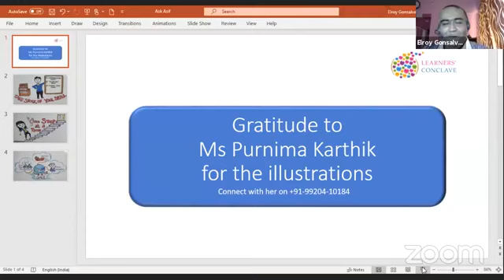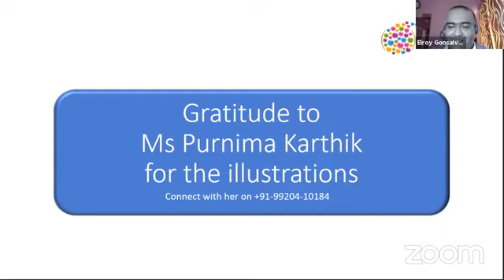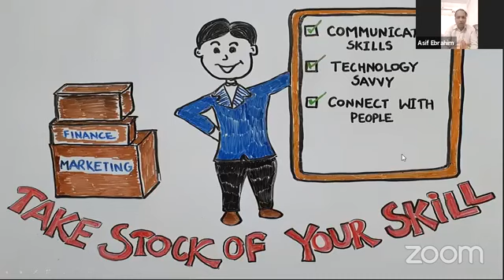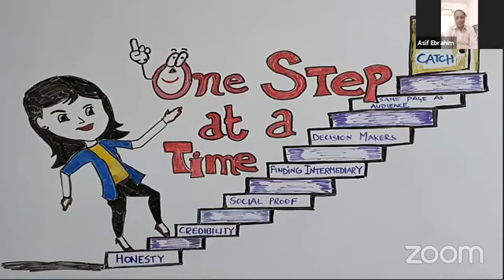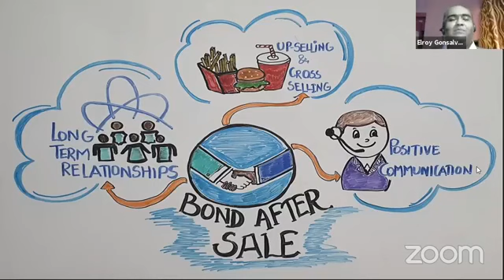4th Episode of Ask Asif on his book 'Train & Grow Rich' streamed live on FB on 6th September 2020